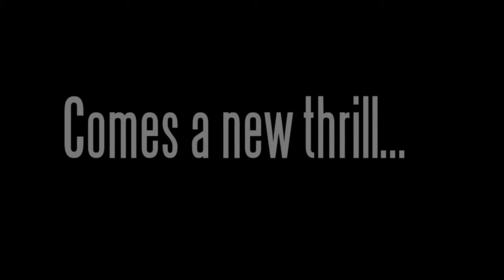A Christmas Carol Commercial- Centeville High School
Centreville High School presents A Christmas Carol